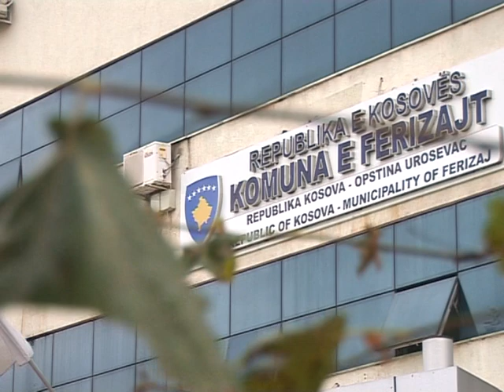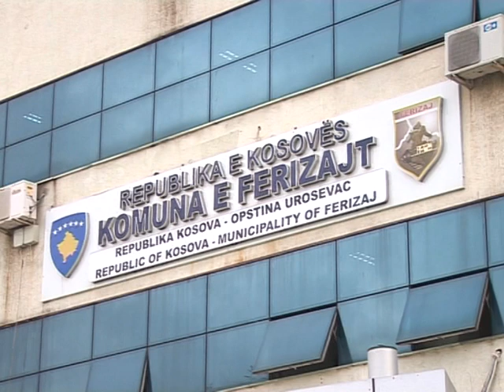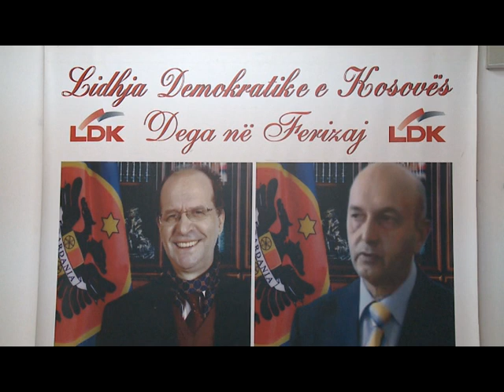Aderimet në LDK Ferizaj, 11 Dhjetor RTV TEMA 2015